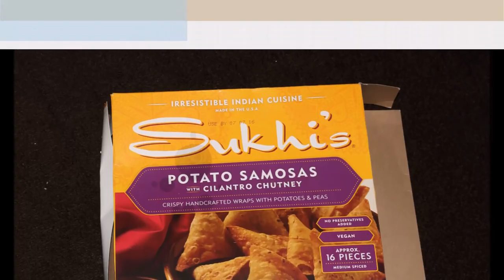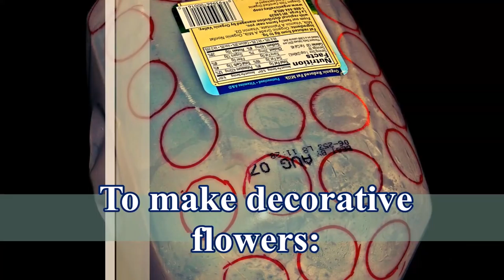Recycled: Flower Vase/Pen Holder out of Plastic Carton